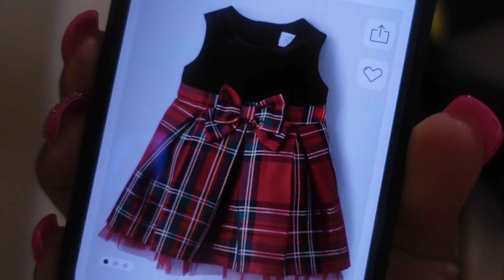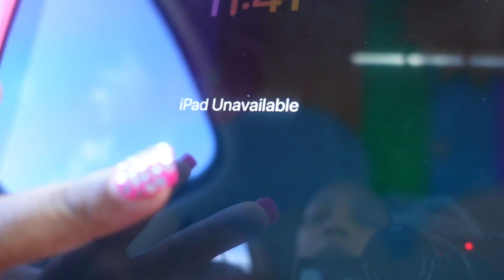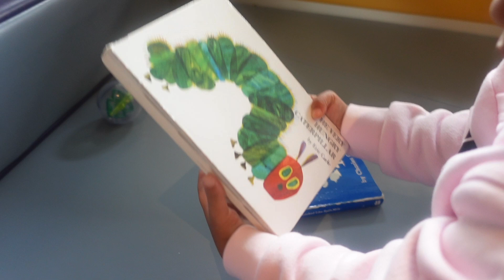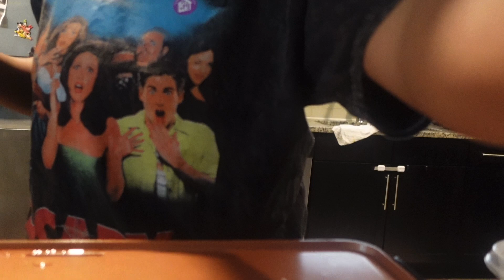Vlogmas ~ ugh! It keeps saying Unavailable ~ New Fem products ~ Home cooked meal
Hey! Yes I know I’m behind on my vlogs but hang in there with me🫶🏽